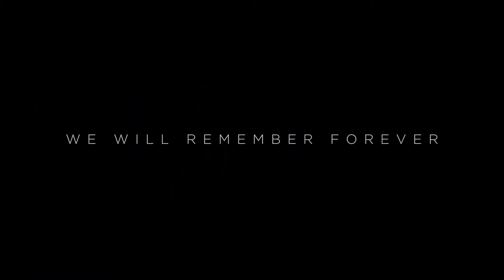ETERNALS "Thena Fights Deviants" Trailer (2021) Angelina Jolie Marvel Superhero Movie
"When you love something, you protect it." Check out the new final trailer for Marvel Studios' ETERNALS!

After an unexpected tragedy following the events of Avengers: Endgame an immortal alien race, the Eternals, who have secretly lived on Earth for thousands of years, reunite to protect humanity from their evil counterparts, the Deviants

Directed by Michael Chaves
Starring AngelinaJolie, Salma Hayek, Kit Harington, Jemma Chan, Barry Keoghan, Richard Madden, Kumail Nanjiani